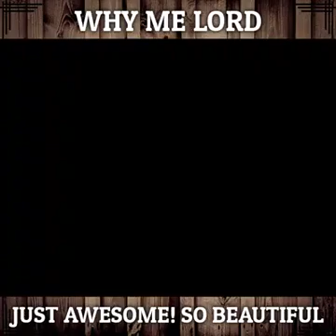Why me lord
Video from Bulbul🤩